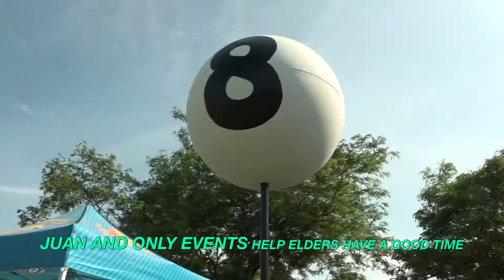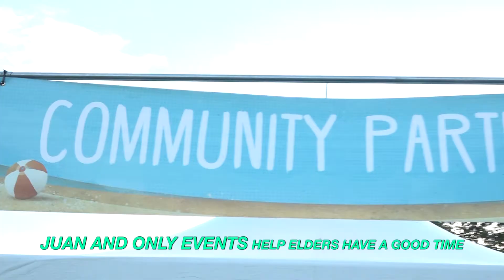Mamby Beach 2018